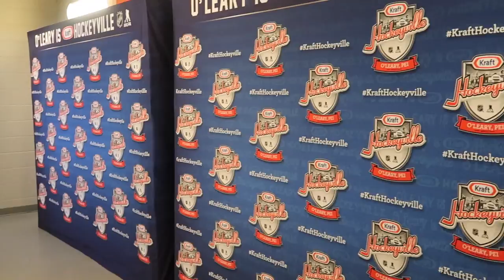O'LEARY PEI IS KRAFTHOCKEYVILLE! Fun With john!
Yesterday was Kraft Hockeyville in Summerside, Prince Edward Island after it was announced earlier in the year that O'Leary had won. As such, PEI benefitted from hosting an NHL game between the Ottawa Senators and New Jersey Devils. It was the first time I got to photograph an NHL game, let alone attend one on PEI.

In the video I talk with Dion Phaneuf of the Ottawa Senators & Gary Bettman, commissioner of the NHL.

📷 Awesome Selfie Stick
♟ 360° Cam
🧗 Action Cam Filming
🌊 Underwater Filming
🚁 Flying Machine